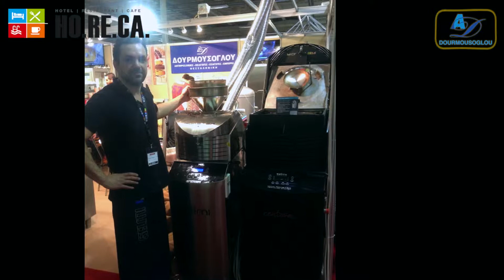HoReCa Show 2014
This video is about HoReCa Show 2014